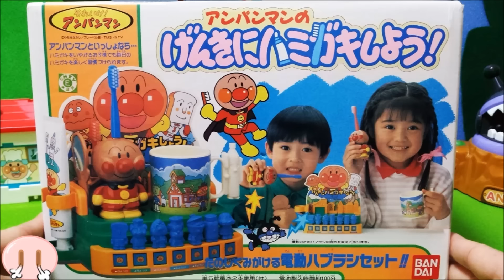アンパンマンと一緒lに げんきに はみがき しよう❤おもちゃ アニメ 歯ブラシ カレーパンマン しょくぱんまん おかあさんといっしょ トイキッズ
YouTube動画はこちら
アンパンマン キャラクターが洋服着てる❤おきがえバイキンマン さる ドキンちゃん ねこ アンパンマン カエル 動物 変身 トイキッズ おかあさんといっしょ
アンパンマンと一緒にお外を探検しよう♪ アニメ＆おもちゃ❤おかあさんといっしょ♦あじさい 勉強 絵本 体験 トイキッズ
キティちゃん おもちゃアニメ クレープ屋さんごっこ❤アンパンマン ごっこ遊び バイキンマン　ドキンちゃん しょくぱんまん トイキッズ

お気に入りチャンネルの動画だよ
アンパンマン めばえ ふろく 8月号❤おもちゃアニメ おかあさんといっしょ 絵本 車 のりもの ブーブー 走る トイキッズ
アンパンマン アニメ＆おもちゃ 水遊び！大人気どこでもシャワー！泡々から何が出るかな？助けてアンパンマン！トイキッズ

今日は「 アンパンマンと一緒lに げんきに はみがき しよう❤おもちゃ アニメ 歯ブラシ カレーパンマン しょくぱんまん おかあさんといっしょ トイキッズ 」です♪

アンパンマンと一緒lに げんきに はみがき しよう♪